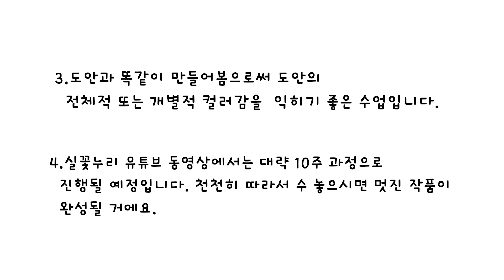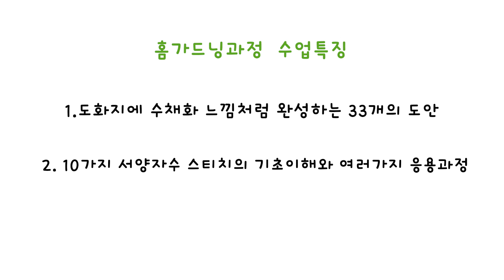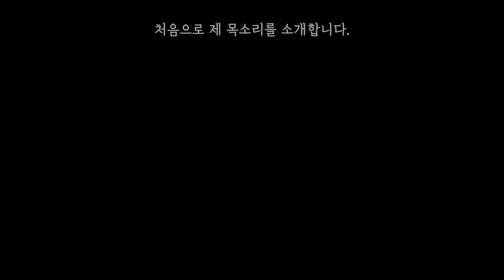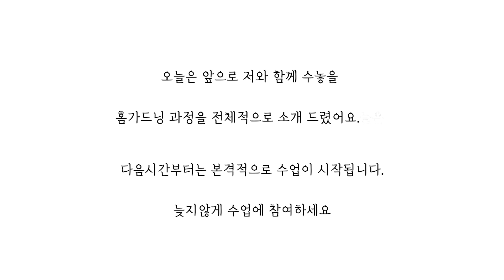{프랑스자수 기초1강 embroidery SUB}꽃자수도안 실꽃누리 공방 홈가드닝 초급패키지 /flower hand embroider beginner pattern design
안녕하세요?
오늘부터 실꽃누리 꽃자수수업을 시작해요.

 오늘은
프랑스자수 기초1강
실꽃누리 홈가드닝 패키지도안을 소개합니다.

준비는 많이 했는데
아직 서툰 일들이 많아 미숙한 점이 많아요.

저희 프랑스자수 실꽃누리 수업은
여러 과정의 수업을 진행하고 있어요.

그중 많은 분들이 만들어보고 싶고..
자수패키지 문의도 가장 많았던,
실꽃누리 홈가드닝 수업을
유튜브에서 처음강의로 시작합니다.

제가 유튜브를 하려고 마음먹기까지는
많은 시간을 생각해야했어요.
저를 많이 내려놓아야 했고,,
제가 꽃자수를 시작했던 초심을
다시 찾아야 했고..
모든것을 하나도 남김없이
진심을 다해 정성을 다해..함께하자.
라는 마음이 제 마음에 굳건해 질 때
유튜브를 하자 마음먹고 준비했어요.
사실 준비과정도 꽤 길었습니다.

동영상의 한계는 분명히 있겠지만,
그래도 영상강의만으로도
충분히 혼자서 자수작업을 할 수 있게
만드는 것이 실꽃누리 동영상 수업의
욕심이라면 욕심입니다.^^

많은 분들이 함께 하길 바라는 마음입니다.

(주의)
허락없이 2차 재배포를 금지합니다.
다른곳에서의 상업적 또는 비상업적 사용을 금지하고 있습니다.

(caution)
The copyright of this video and the copyright of the home gardening design of the Silkkotnuri are held by the Silkkotnuri
Secondary redistribution without permission is prohibited.
Commercial or non-commercial use elsewhere is prohibited.

*Subtitles support Korean, English,
 Japanese, Vietnamese ,French, Arabic and Russian.

*자막이 불편하신 분들은
설정에서 (자막없음)으로 설정하시면
화면만 볼 수 있습니다.

*PS:
한국어 자막을 설정하시면 스티치 강의내용 영상들은
요약되어 한 눈에 들어옵니다.

Hello?
From today, we start the flower embroidery class Silkkotnuri.

Today is
Flower Embroidery Basic Lesson 1
Introducing  Silkkotnuri  home gardening package design.

I prepared a lot
There are many things that are still inexperienced,
so there are many things that are inexperienced.

Our Flower embroidery Silkkotnuri.
There are several courses in progress.

Many of them want to make it...
The most frequent inquiries about embroidery packages,
Home gardening class
It starts with the first lecture on Youtube.

Until I decided to do YouTube
I had to think a lot of time.
Had to put me down a lot,
The beginning of my flower embroidery
I had to find it again...
Everything
With all our heart and sincerity... Let's be together.
When the heart of the word becomes firm in my heart
When I did YouTube, I made up my mind and prepared it.
In fact, the preparation process was also quite long.

There are obvious limitations to the video, but
Still, just by video lecture
Enough to be able to do embroidery work by myself
It is to make a Silkkotnuri of the video class
If you are greedy, it is greed.^^

The tuition is free and
Thank you for setting comments and notifications.

I hope that many of you are together.